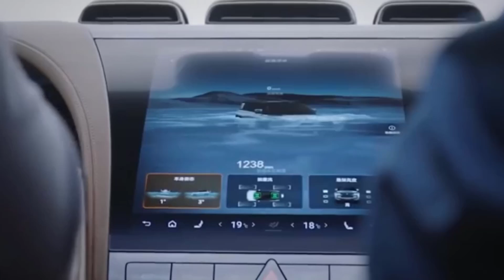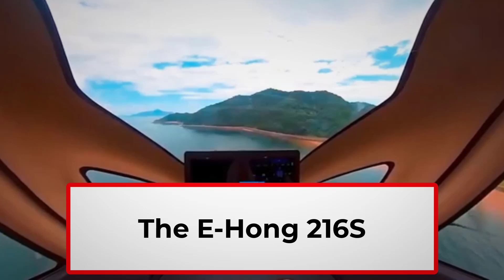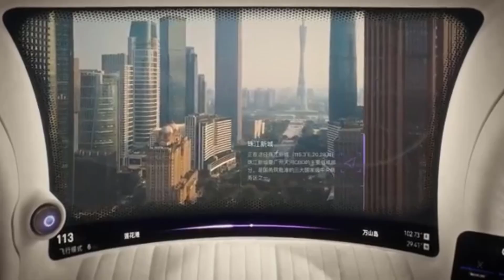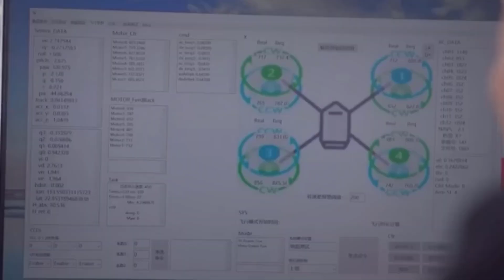China’s Most Advanced Automotive Innovations Revealed!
China is at the forefront of a revolution in the automotive industry, leading the charge with groundbreaking innovations that are transforming how we think about transportation. From world-class electric vehicles (EVs) that rival traditional automakers to cutting-edge autonomous driving technologies, Chinese companies like BYD, Nio, and Xpeng are redefining mobility. These brands are not only producing some of the most efficient and eco-friendly cars on the planet but are also integrating futuristic features like AI-driven assistance, ultra-fast charging, and advanced LiDAR (Light Detection and Ranging) systems that are setting new industry standards.

In this video, we explore the most advanced automotive breakthroughs coming out of China, highlighting the bold designs, technological marvels, and sustainable initiatives that are reshaping the global market. Learn how China's rapid EV adoption, innovative battery technologies, and forward-thinking policies are propelling it into a leadership position in the automotive world. Whether it's flying cars or fully autonomous vehicles, China is paving the way for a smarter, greener future in transportation. Join us to witness the future of driving, today!

"China's EV Revolution: How BYD is Leading the Charge in Electric Vehicles"
"From Hybrids to High-Tech: Inside China's Automotive Transformation"
"Flying Cars in 2024? China's Bold Plan for Urban Air Mobility"
"Beyond Batteries: China's Breakthroughs in Autonomous Driving Technology"
"The Rise of Chinese EV Giants: BYD, Nio, and Xpeng's Global Ambitions"
"How China's Lidar Innovations are Shaping the Future of Self-Driving Cars"
"Green and Mean: China's High-Performance Electric Supercars Unveiled"
"Charging Ahead: China's Expansion of EV Infrastructure and Fast-Charging Networks"
"The Path to Globalization: China's Automotive Industry's Global Expansion Strategies"
"Tech Titans on Wheels: How Chinese Automakers are Becoming Tech Companies"
"China's Automotive Odyssey: From Joint Ventures to Global EV Dominance"
"The Impact of Technology Shifts on China's Automotive Aftermarket"
"China's Car Companies are Turning into Tech Companies"
"The 5 Faces of the Chinese Automotive Industry"
"Top 8 Growth Strategies to Thrive in China's Auto Industry"